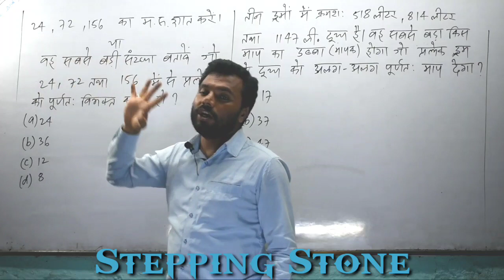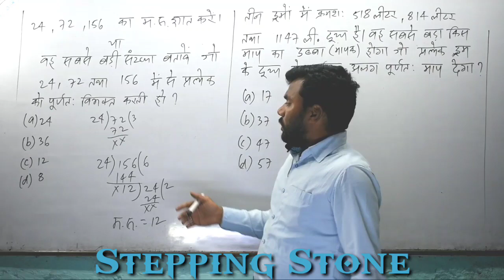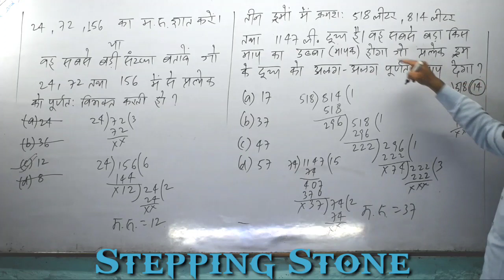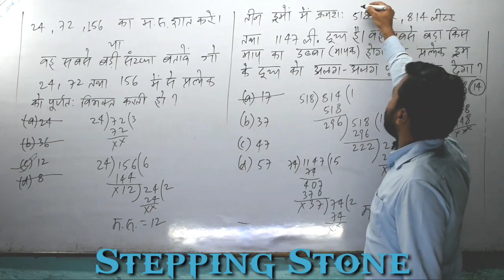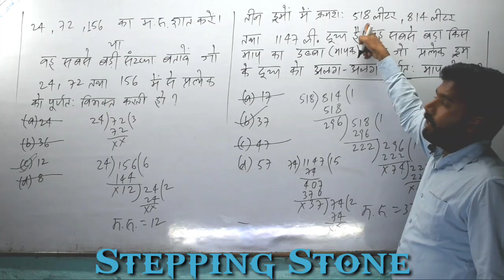LCM & HCF TOPIC - 5